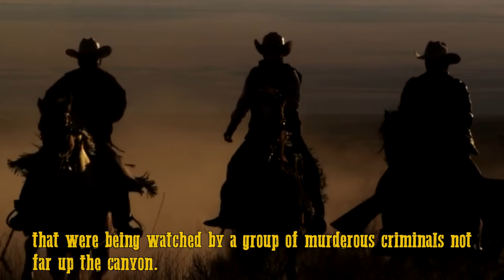Violent But True: Capt Jonathan R. Davis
Jonathan R. Davis was a beast with a revolver, and not to shabby with a knife.  Some people found that out the hard way.